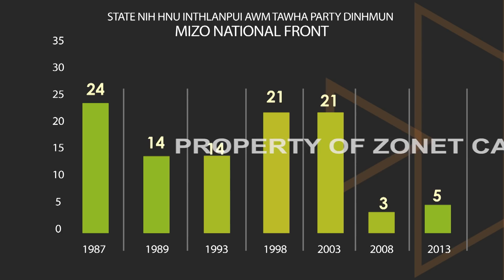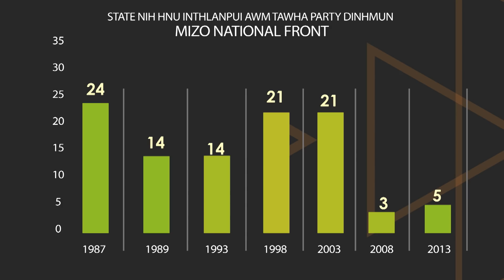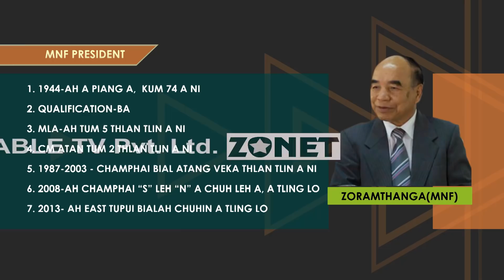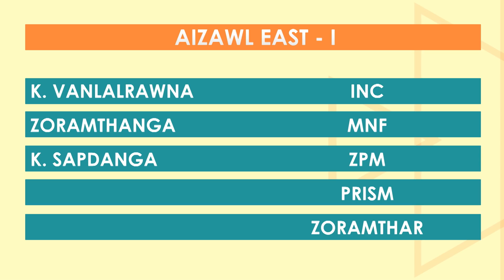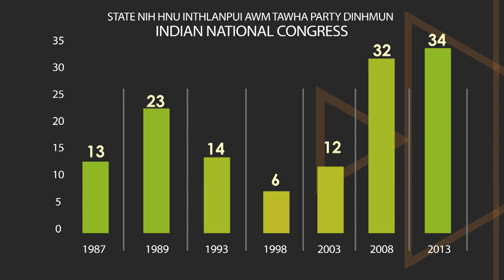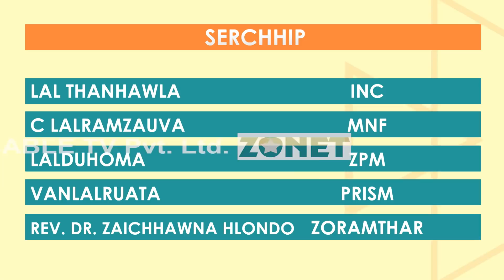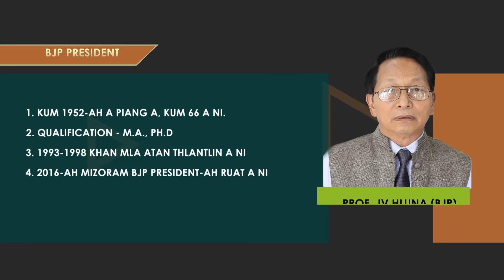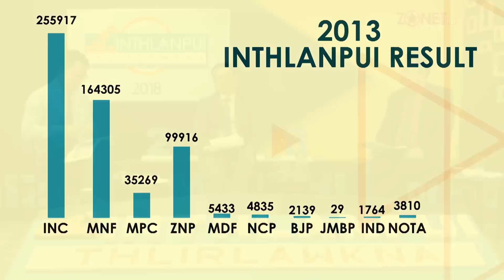INTHLANPUI THLIRLAWKNA - EPISODE 4